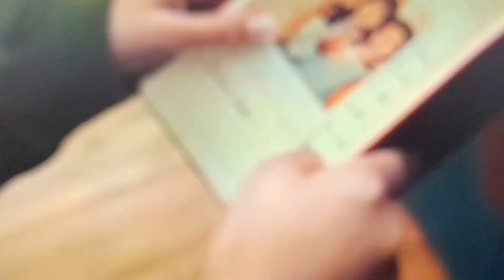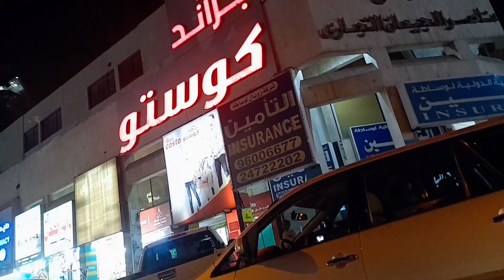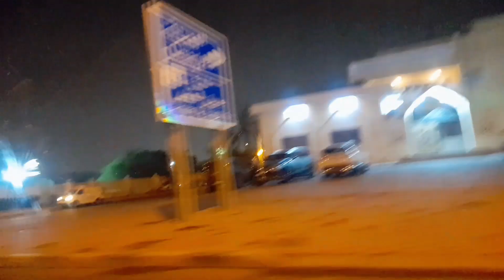eid🌙 mubarak vlog 2024||eid day vlog Kuwait